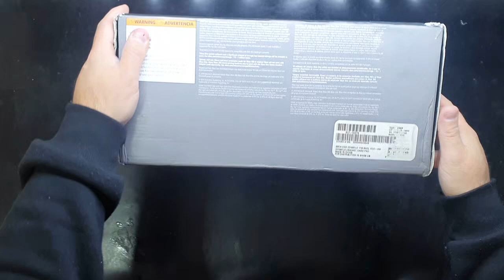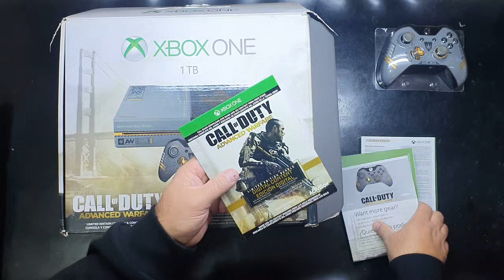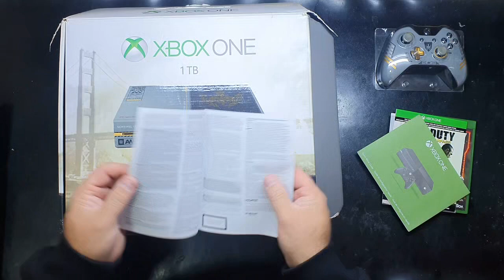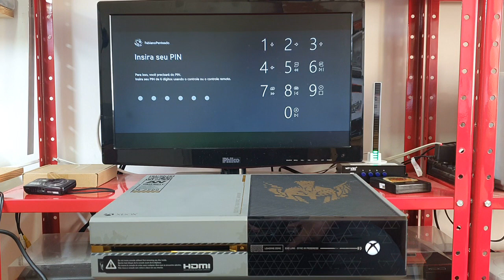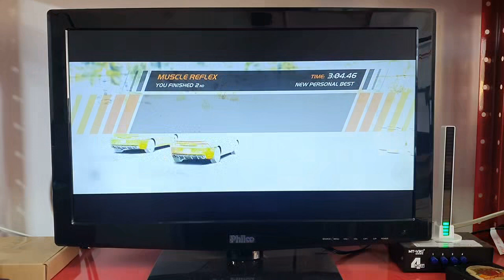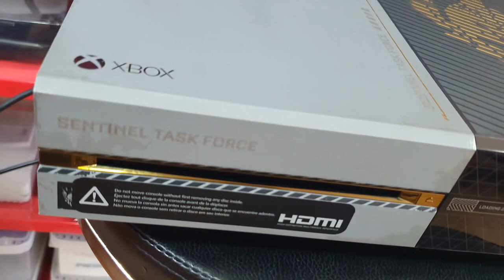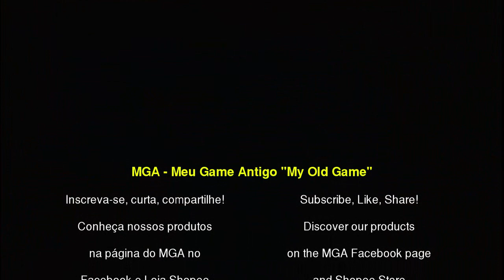Manutenção #209 - Xbox One Edição Call Of Dutty - Parte 2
Segunda parte da manutenção preventiva no console Xbox One, edição Call of Dutty.

Second part of preventative maintenance on the Xbox One console, Call of Dutty edition.